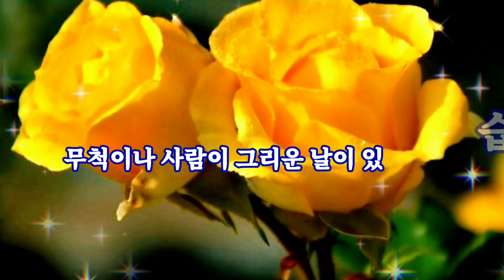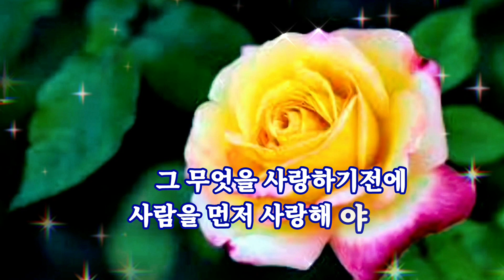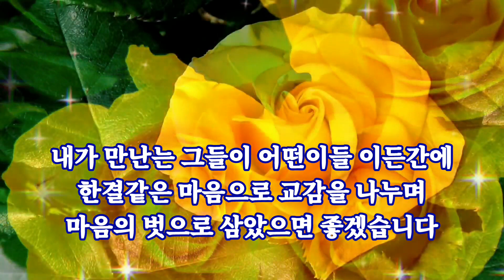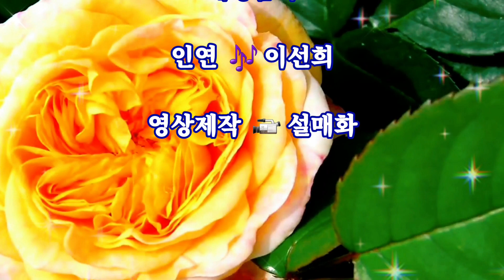그래도 사람만이 소중합니다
사람을 사랑하지않는 사람은
다른것을 사랑할 자격이 없습니다